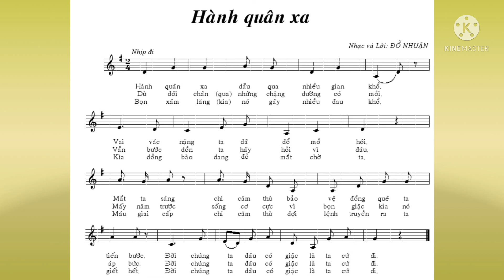NHẠC SĨ ĐỖ NHUẬN VÀ BÀI HÁT : HÀNH QUÂN XA- ÂM NHẠC LỚP 7